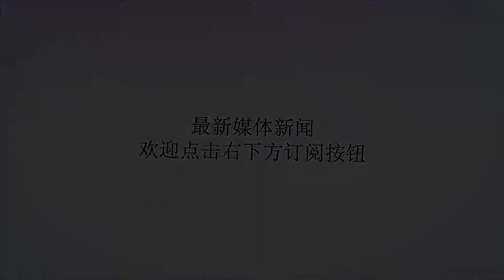“星爸爸”插足驴象之争_霍华德·舒尔茨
谢谢！原标题：“星爸爸”插足驴象之争退居二线的“星爸爸”霍华德·舒尔茨并没闲着。继去年6月松口对从政持开放态度后，当地时间1月27日，在接受美国电视新闻节目《60分钟》采访时，这位年逾花甲的星巴克前任CEO表示，正认真考虑以独立候选人的身份参与2020年的美国总统竞选。前有商人特朗普逆袭成功的样本，又一位亿万富豪参选自然引人注目，而且，舒尔茨的商业履历同样显赫。在过去约40年时间的商旅生涯中，舒尔茨将星巴克打造成了一个全球品牌。去年6月，身价超过30亿美元的舒尔茨辞去星巴克CEO的职位。对退居二线的舒尔茨来说，从政成为一个新的选项。一直以来，舒尔茨在群体认同、同性恋婚姻等社会问题上都不吝于发声。早在2016年大选期间，舒尔茨就一直公开表示反对特朗普。2017年1月，特朗普政府签署了总统行政令，限制难民和部分国家公民入境。星巴克随后宣称，将在未来五年内雇佣1万名难民。而在最新的电视采访中，舒尔茨不仅“炮轰”了特朗普，民主党也没能躲过他的枪口。舒尔茨说：“我们生活在一个无比脆弱的时代，不仅仅因为我们现任的总统根本不配做总统，而且两党都没有以美国人民的利益为出发点去做实事，也就导致了两党之间互相报复的政治局面。”不过，对于舒尔茨以独立候选人身份参加大选的想法，观察人士并不看好。中国现代国际关系研究院美国研究所助理研究员孙成昊指出：“如果一开始就以独立身份参选而没有两党的支持，是很难胜选的，包括资金和现有资源方面，在两党格局下，金主们对独立候选人都不看好。”众所周知，美式选举可谓烧钱游戏，而除烧钱外，横在独立候选人和第三党面前更为巨大的障碍在于“选举人票”制度。孙成昊告诉北京商报记者，这一制度以“州”为计票单位，实行“赢者通吃”，意味着超过半数或者多数党派可以把整个州的选票都拿走。每个州的选举结果只有一个赢家，得票第二多、第三多的候选人并无意义。“以特朗普2016年参选为例，虽然他和共和党有理念上的不同，但还是"借船出海"，特朗普清楚单打独斗战胜不了两党政治，共和党也希望借此打败民主党。”孙成昊进一步表示，“从目前看，舒尔茨并不能团结起各个阶层。所以，他可能更多的是象征性的挑战者，通过参选过程把自己的理念宣扬出去。”然而，舒尔茨插足驴象之争对民主党而言并非好消息。“敌人的敌人是朋友”，但如果政治倾向靠近的舒尔茨参选，势必将分流一部分民主党人的选票。实际上，中期选举之后，各路人马已然摩拳擦掌，伺机而动。尤其是在民主党方面，包括有“女版奥巴马”之称的加州联邦参议员卡玛拉·哈里斯在内的多名参选人相继涌现。对此，孙成昊指出：“现在民主党针对特朗普的移民政策，主打身份认同牌，从场面上看很壮观，但没有一个很好的选举策略，也没有人能够把力量集中起来。当然，这还只是竞选前期，未来还有待观察。”北京商报记者陶凤肖涌刚